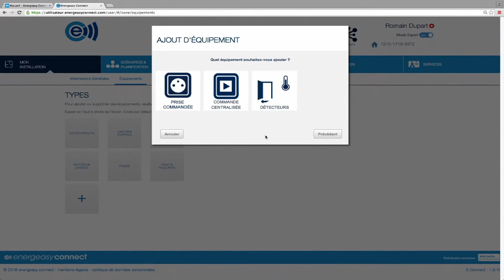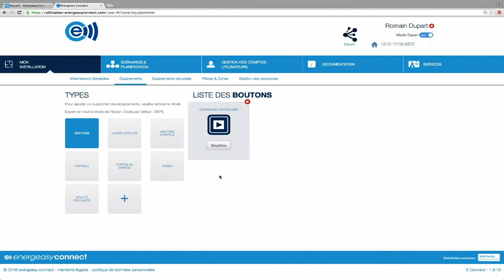[TUTORIEL] Association de l'interrupteur mural 2 touches EnOcean NodOn | Energeasy connect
Ce tutoriel vous présente l'association d'un interrupteur mural sans fils NodON connecté via le protocole EnOcean au contrôleur energeasy connect. Découvrez les différentes étapes à suivre pour associer cet équipement.

Prérequis - 00:00
Appairage de l'interrupteur - 00:22